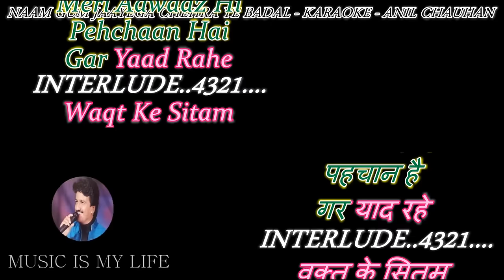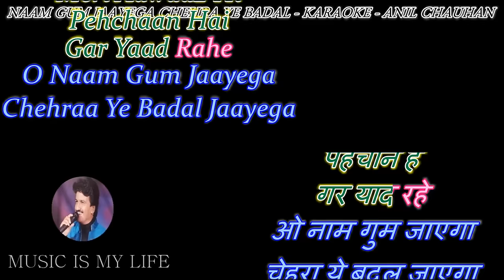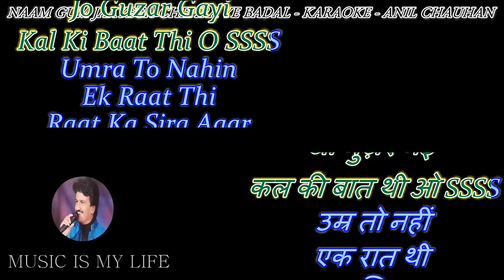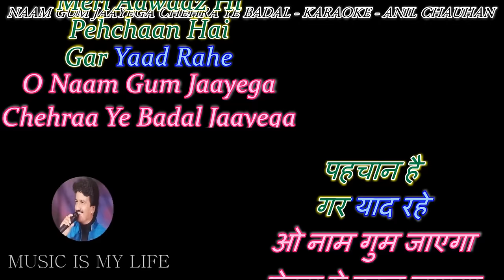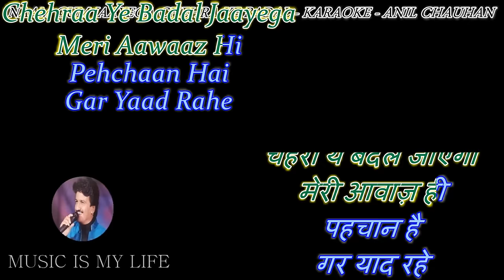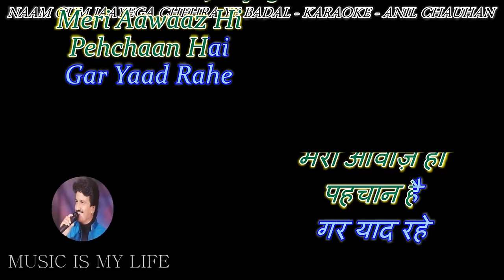Naam Gum Jaayega - Karaoke With Scrolling Lyrics Eng. & हिंदी